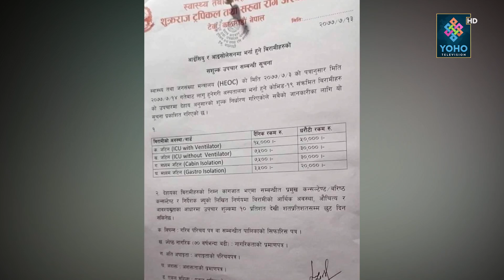गैरजिम्मेवार बन्दै सरकारी अस्पताल, धरौटी जम्मा नगरी सर्वसाधारणले उपचार नपाउने YOHO REPORT